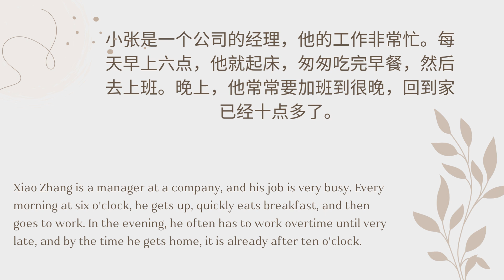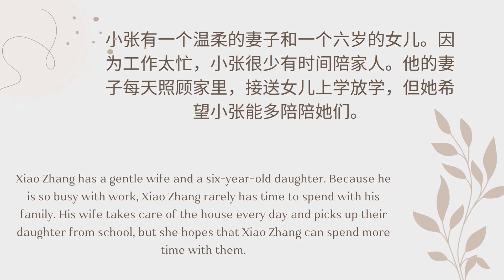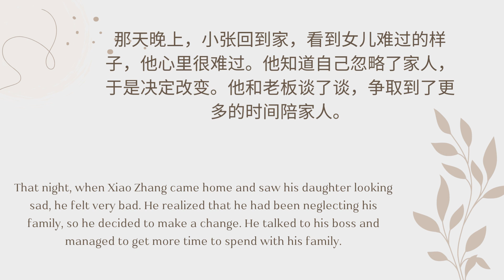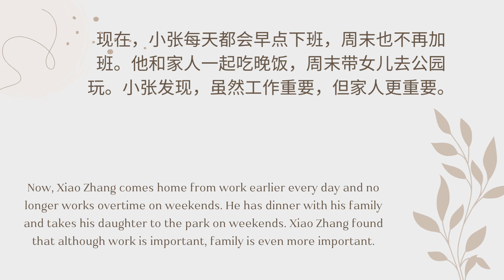[Intermediate Mandarin/HSK3/HSK4] 工作与生活(Work and Life)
本集播客为 HSK3 和 HSK4 的听众设计。This episode is designed for HSK3 & HSK4 listeners.

让我们通过一段故事来练习听力和口语。Let's practice listening and speaking through a story.

故事播放两次，第一次慢速播放，有字幕，第二次正常速度播放，没有字幕。
The story are played twice, first at a slow pace with subtitles, and then at normal speed without subtitles.

希望故事的重复能够帮助记忆其中的单词和句子。I hope that repeating the story can help with memorizing the words and sentences within them.